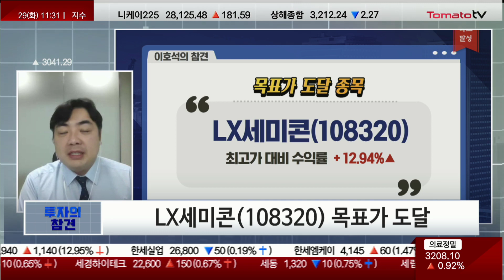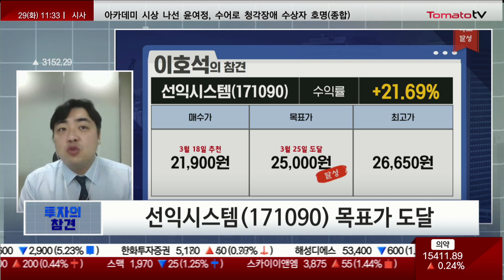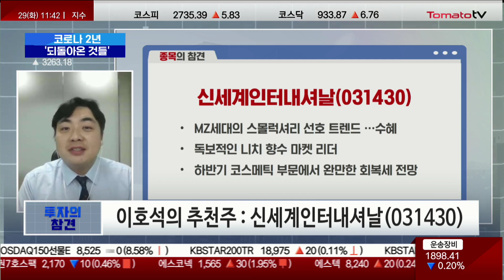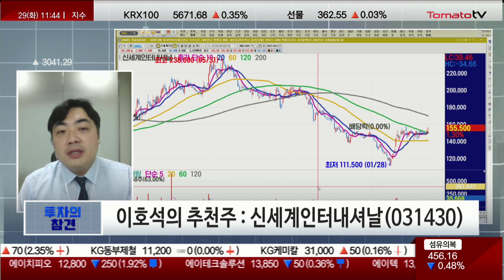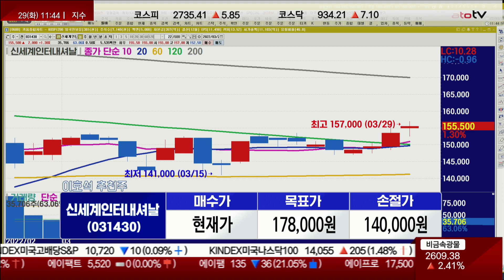경축🎉목표가 달성! 삼성전자에서 뭘했길래 이 종목들이 올라?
▷목표가 도달 종목 리뷰
1) LX세미콘(108320) 목표가 도달
: 삼성전자-LG디스플레이 OLED 동맥 임박 소식

2) 코리아써키트(007810) 목표가 도달
: 2022년 PCB 기판 관련주 호실적 전망

3) 이수페타시스(007660) 목표가 도달
: 다층인쇄회로기판 역대급 호황 전망

4) 선익시스템(171090) 목표가 도달
: 삼성전자 주총 발 훈풍 지속

▶이슈의 참견
▷주제: 코로나 2년, '되돌아온 것들'

- KOSPI 지수 '코로나 이전으로 회귀'
- 어닝서프라이즈 행렬 종료
- 여전히 돌아오는 것? 리오프닝 관련주에 대한 관심 유효

이슈 관련주 : BGF리테일(282330)

▶종목의 참견

▷이호석 PB의 추천주 : 신세계인터내셔날(031430)

- MZ세대의 스몰럭셔리 선호 트렌드... 수혜
- 독보적인 니치 향수 마켓 리더
- 하반기 코스메틱 부문에서 완만한 회복세 전망